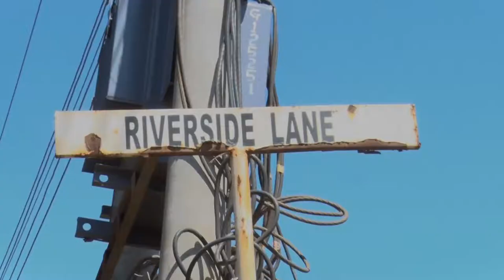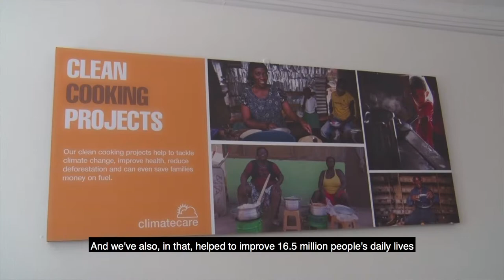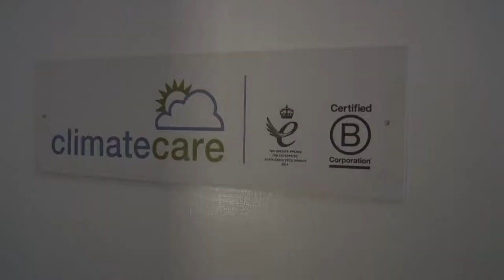Climate Care by Tom Morton (Director, Nairobi)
CLIMATECARE WORKS WITH CORPORATE AND GOVERNMENT PARTNERS TO DELIVER WORLD LEADING CLIMATE, ENVIRONMENT AND DEVELOPMENT PROGRAMMES.

Our experts design integrated programmes and implement them – selecting and devising the best projects to tackle poverty, improve health, protect the environment and deliver value for the organisations involved.

This unique Climate+Care approach is a cost-effective way for organisations to take full responsibility for their climate and social impacts and meet compliance obligations, and for the public sector to deliver more efficiency for its spend.

As the market leader for over 20 years, by unlocking new sources of finance and leveraging mainstream funding, we deliver some of the largest and most successful sustainability initiatives in the world.

Our work has an immediate and measurable impact for people and the environment: to date we have cut over 32.6 million tonnes of CO2 and improved life for over 33.5 million people.

Learn more about our services for:

Corporates
Public Sector
Compliance Markets

Hello,

I am Waihiga K.Muturi  Waihiga K.Muturi, a serial social entrepreneur and social connector with over 10 years experience in socio-economic innovation whilst working as the Creator of Opportunities at the B-Corp certified Let's Create Africa: A social enterprise leveraging on impact communication to build businesses that drive social change within zero-low income communities.

Additionally, an accredited mediator and certified trainer of trainers consulting for more than 121+ companies niched within start-up, micro, small and medium enterprises.

In the course of my work, I have played a pivotal role working with various county governments as a community developer & communicator, making brands 'human' for major corporates that seek to increase their sales and productivity amongst various demography communities. A highlight is the conceptualization, development and implementation of the construction of one of the biggest regional egg markets along the Kenyan Southern by-pass that has provided business opportunities to an estimate of 98,368 individuals & improved low-income earners from their usual $8 to $120 a month.
Also, worked with various institutions to help them communicate for development, notably: B-L ab East Africa & Kenya Bankers Association.

As a keynote speaker, moderator, panellist and emcee, I have addressed more than 1,000 people annually.

I am a firm believer that Africa has to change the way it tackles poverty. Because one life economically empowered, is generations enabled.

Join me as I seek to socially connect on my vlogs on.

Cheers :-)